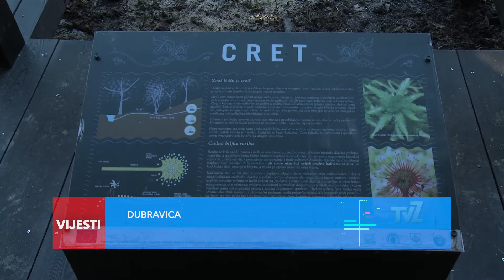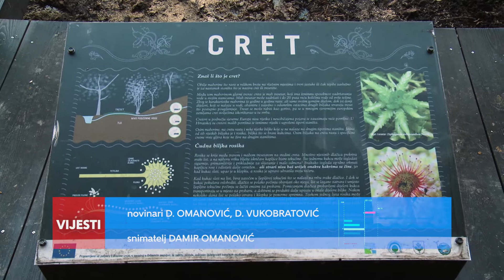Televizija Zapad - Vijesti 08.04.2020.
U današnjim Vijestima pogledajte:

1 NOVOZARAŽENA OSOBA U ZAPREŠIĆU
190 ljudi u samoizolaciji, 2 ozdravljenih

4 VIŠE ZARAŽENIH U KZŽ
Jedna osoba umrla

3 OBOLJELA U SAMOBORU
Jučer otvoren dio tržnice, ukinuta naplata parkinga

MESOŽDERKE U DUBRAVICI
Obnova platforme za promatranje staništa Creta